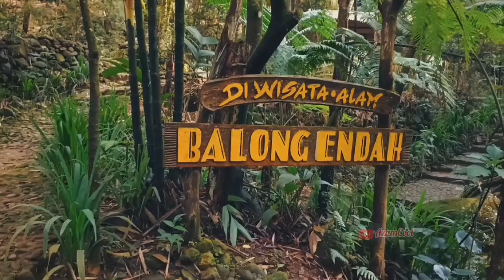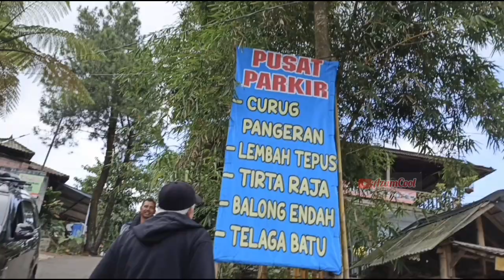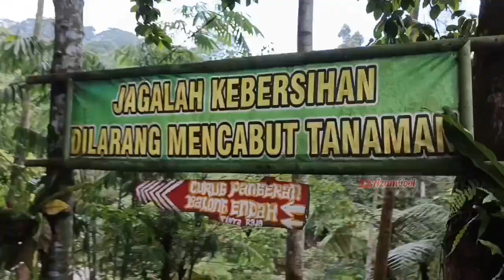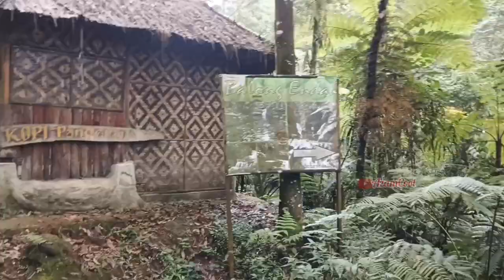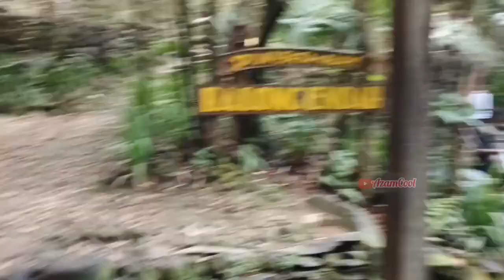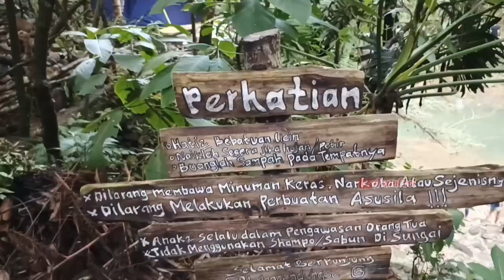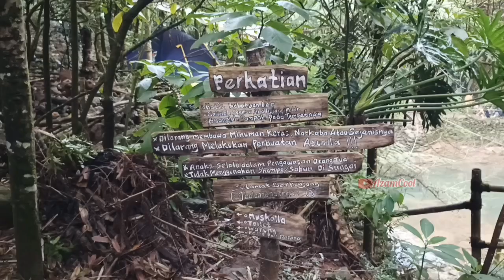WISATA CURUG BALONG ENDAH UPDATE TERBARU 2024 ‼️ WISATA ALAM DI PAMIJAHAN BOGOR‼️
Assalamualaikum

Hello gaes,video ini riview lengkap tentang Curug Balog Endah dan lanjutan dari video aku yg sebelumya yaitu Perjalanan menuju ke TNGHS.
Jadi buat kalian yg belum nonton videonya,silakan di lihat yaah..
Curug balong endah,pokoknya bagi kalian yg penasaran dgn riview lengkapnya,tonton video ini sampai selesai.